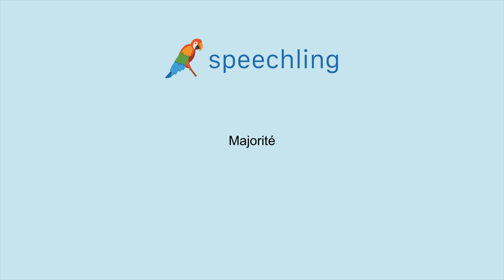How to say "Majority" in French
Male Voice:
Majorité

Female Voice:
Majorité

Male Voice Translation:
Majority

Female Voice Translation:
Majority